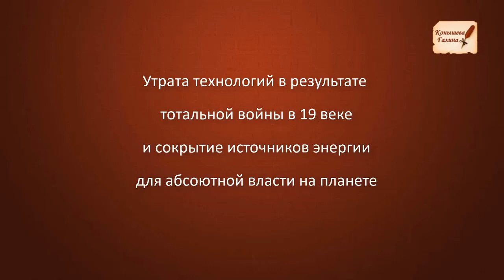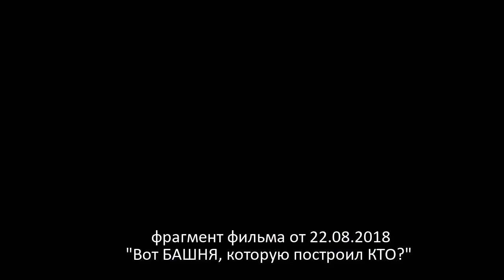Вот БАШНЯ, которую построил КТО?-фрагмент от 22.08.2018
Я изучала материалы по Водонапорной башне на станции МоскваТоварная. все 15 башен по типовому проекту, на всей ветке. В конце фильма вас ждет творческий подарок, но смотреть надо не перескакивая, что б опять же не пропустить важные этапы, которые я по пунктам разложу.

Канал на Одноклассниках, «Искажение истории. Что есть истина?»